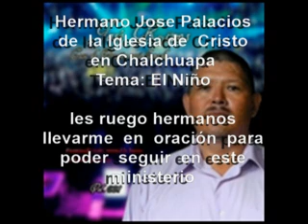Quien podra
Jose palacios